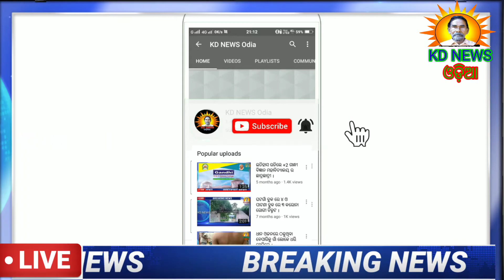ଢେଙ୍କିକୋଟ-ହନୁମାନଙ୍କ ଯଥା ବିଧି ପୂଜାର୍ଚ୍ଚନା ।